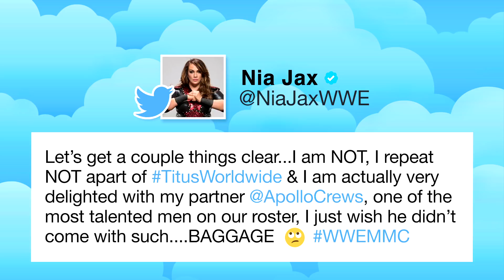First 6 WWE Mixed Match Challenge teams revealed: WWE Now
Half of the field for the WWE Mixed Match Challenge tournament has been announced. See what the participants have to say about their teammates.